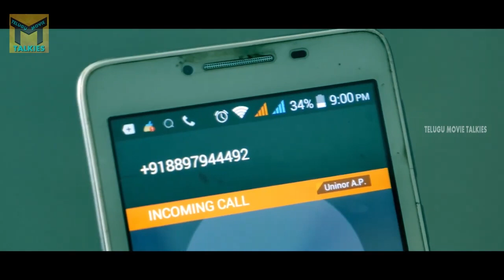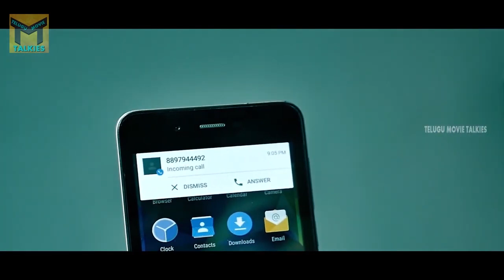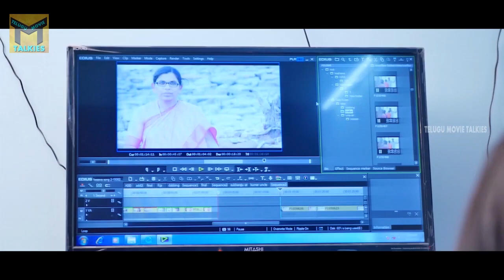నా కెమెరా కట్ ల కన్నానీ మేకప్ కట్ లే ఎక్కువ ఉన్నాయి కధే కాకి | Nijamainakala Telugu Movie Scenes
Watch : నా కెమెరా కట్ ల కన్నానీ మేకప్ కట్ లే ఎక్కువ ఉన్నాయి కధే కాకి | Nijamainakala Telugu Movie Scenes